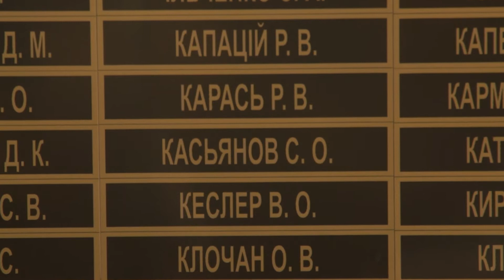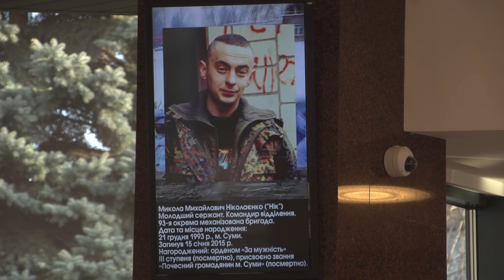Ранковий церемоніал вшанування загиблих українських героїв 15 січня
Дзвін Пам’яті пролунав двічі…

У цей день в 2015 році віддали життя, захищаючи Україну від російського агресора:

Солдат КАСЬЯНОВ Сергій Олексійович.

Молодший сержант НІКОЛАЄНКО Микола Михайлович.